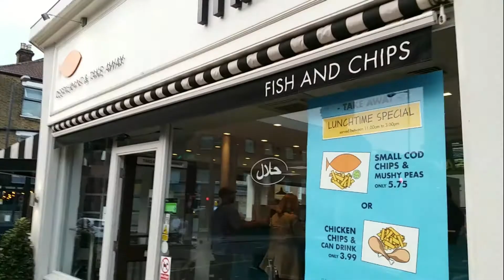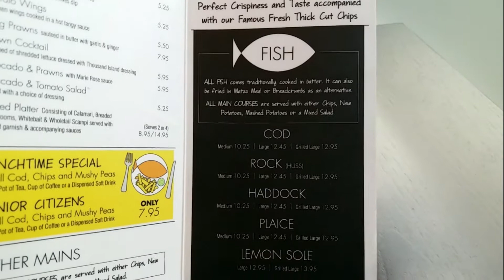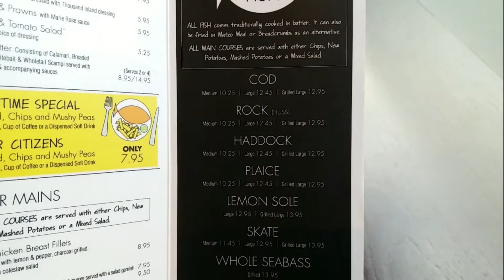Mr Fish London (HALAL)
Go to Queen's Park Underground Station, just outside the station.
Full add:
51 Salusbury Rd, Queen's Park, London NW6 6NJ, United Kingdom.
It's one of Halal Fillet o Fish Restaurant, taste so... goooood